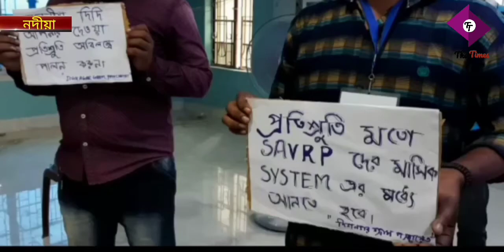ছয় দফা দাবি নিয়ে কৃষ্ণনগর ১ দিগনগর গ্রাম পঞ্চায়েত অফিসে বিক্ষোভ ভিআরপিদের।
ছয় দফা দাবি নিয়ে কৃষ্ণনগর ১ দিগনগর গ্রাম পঞ্চায়েত অফিসে বিক্ষোভ ভিআরপিদের। প্ল্যাকার্ড হাতে নিয়ে তাঁরা এই বিক্ষোভ দেখান।